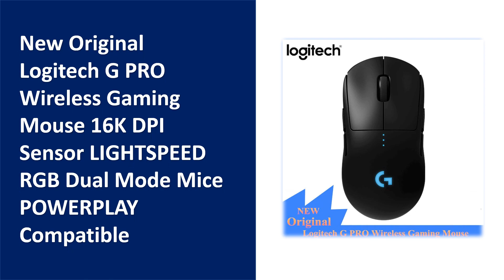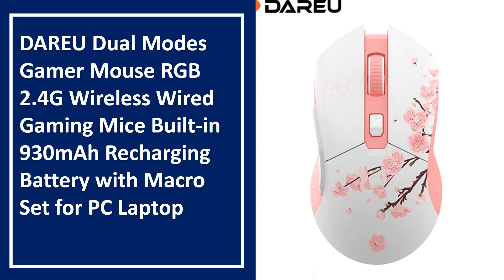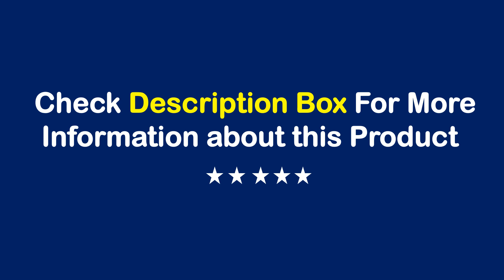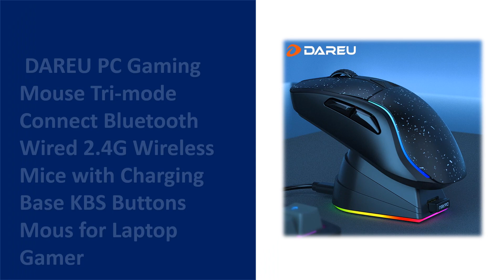TOP 10 Best Gaming Mouse in 2023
01. Razer Basilisk X Hyperspeed Wireless Gaming Mouse: Bluetooth & Wireless Compatible 16000DPI DPI Optical Sensor

02. New Logitech G502 HERO KDA LIGHTSYNC RGB Gaming Mouse USB Wired Mice 25600 DPI Adjustable Programming Mice for Mouse Gamer

03. New Original Logitech G PRO Wireless Gaming Mouse 16K DPI Sensor LIGHTSPEED RGB Dual Mode Mice POWERPLAY Compatible

04. Razer Viper Mini Gaming Mouse 8500DPI Optical Sensor Chroma RGB Wired Mouse 61g Lightweight Mouse SPEEDFLEX Cable Mice for gamer

05. DAREU Dual Modes Gamer Mouse RGB 2.4G Wireless Wired Gaming Mice Built-in 930mAh Recharging Battery with Macro Set for PC Laptop

06. FANTECH XD5 Professional Gaming Mouse PIXART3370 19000DPI 1000Hz 400ips 6 Macro Buttons RGB Mice For Laptop PC LOL FPS Gamer

07. REDRAGON Storm Pro M808-KS RGB USB 2.4G Wireless Gaming Mouse 16000 DPI Programmable ergonomic for Computer gamer Mice laptop PC

08. Logitech G PRO X SUPERLIGHT G PRO GPW Pink Wireless Gaming Mouse 25K HERO Lightweight Mechanical Gaming Mouse

09. New Original Logitech G502 HERO LIGHTSPEED Wireless Gaming Mouse Wireless 2.4GHz HERO 25600DPI RGB Suitable for e-sports gamers

10. DAREU PC Gaming Mouse Tri-mode Connect Bluetooth Wired 2.4G Wireless Mice with Charging Base KBS Buttons Mous for Laptop Gamer